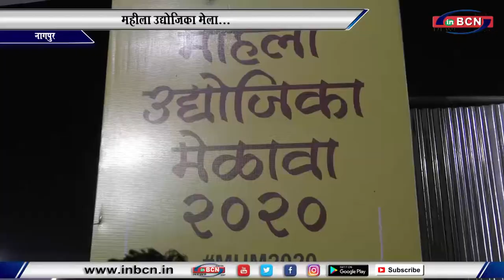महीला उद्योजिका मेला...